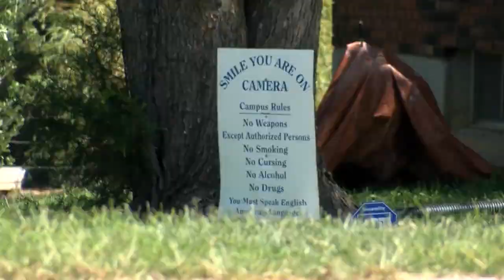Owners of Christian reform school in Missouri charged with more than 100 counts of abuse